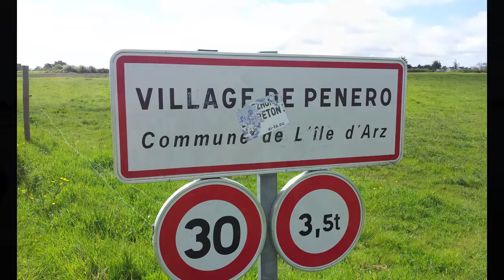Destination l'Île d'Artz (golfe du Morbihan)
Une sortie ensoleillée Ovs Ensemble